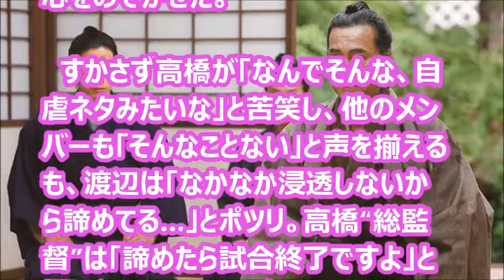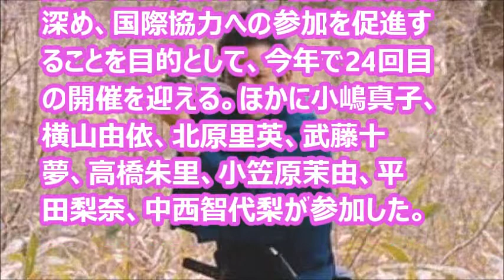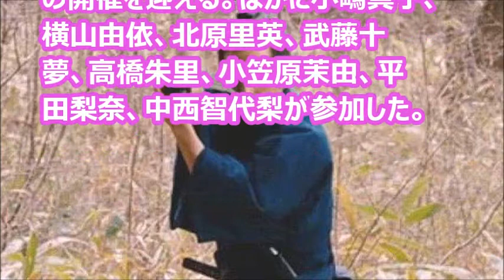【岡田准一】黒澤組の名スクリプターからの激励に「カッコいい！」と感激！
映画『蜩ノ記（ひぐらしのき）』が10月4日（土）に公開を迎え、主演の役所広司を始め、岡田准一、堀北真希、原田美枝子、小泉堯史監督が舞台挨拶に登壇した。

黒澤明監督の下で長年、助監督を務めた小泉監督が葉室麟の直木賞受賞小説を映画化。ある事件の罪で10年後の切腹とその間に藩の歴史を綴った「家譜」の編纂を命じられた戸田秋谷の元に若き藩士・檀野庄三郎が訪れる。藩からの“見張り役”として送り込まれた庄三郎だったが、徐々に秋谷の人柄に心酔し、その家族とも打ち解けていき…。

初日を迎え、晴れ晴れとした表情の役所さん。念願の小泉組への参加となったが「ツイていたと思います。小泉組もそうですがその作品で秋谷という役に出合えたことに縁（えにし）を感じます」と嬉しそうに語る。

岡田さんは、劇中の庄三郎と秋谷の関係そのままに役所さんに憧れ、現場でもその立ち居振る舞いに心酔したよう。「主役としての立ち方、そして人としての現場での在り方。黒澤組のスタッフさんたちが、役所さんを見ながら僕に『あれがいい。ああいう人を支えたくなるんだ。お前もああいうふうになれ』と言ってくださいました。その人柄を直に見ることが出来て幸せでした」とふり返る。

音楽・映画関連の最新情報を随時お届け!!
気になるアーティストや、最新映画の情報・有名俳優・女優の出演情報などをいち早くお届けします(*^▽^*)